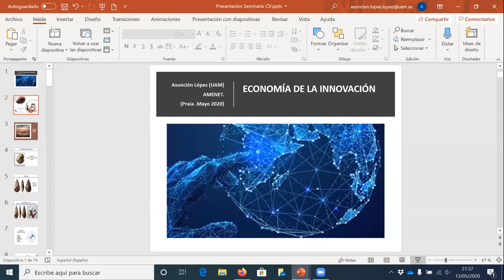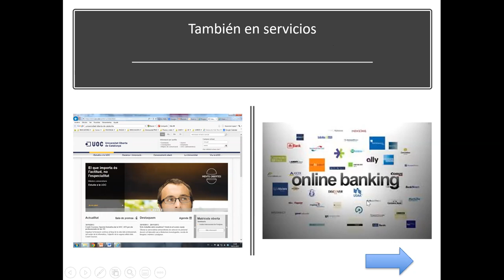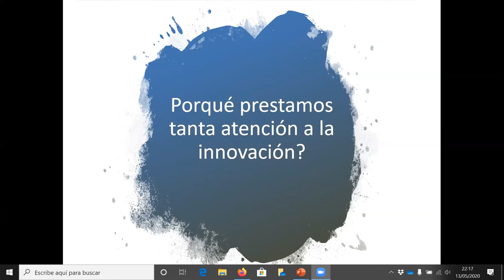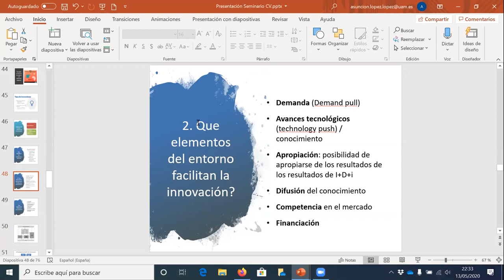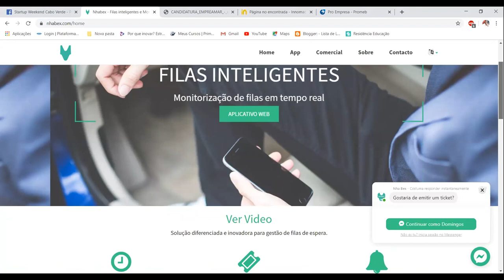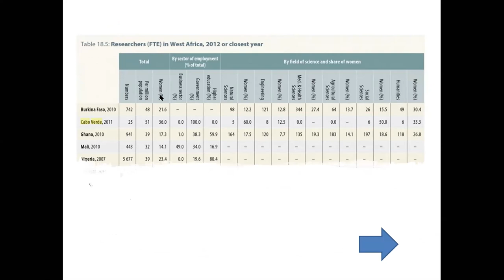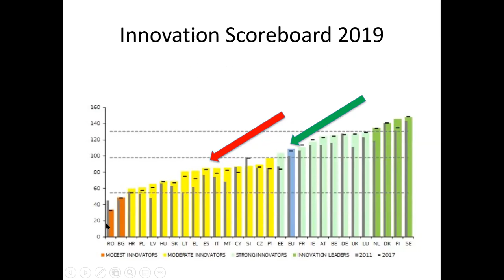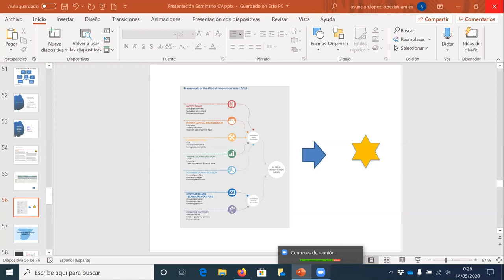LECTURE 1 - AMENET WEBINAR Universidade Jean Piaget de Cabo Verde, 13 may, 2020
AMENET WEBINAR ON ENTREPRENEURSHIP, INNOVATION, AND LOCAL DEVELOPMENT, Universidade Jean Piaget de Cabo Verde, 13-27 may, 2020

LECTURE 1: “Introducción a la Economía de la Innovación”, M. Asunción López López, Universidad Autónoma De Madrid, Spain, 13 may, 2020